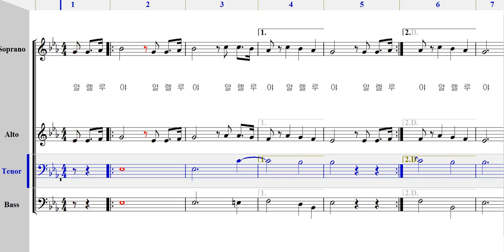테너 - 429 알렐루야 [ 가톨릭성가 4부 파트연습 ]